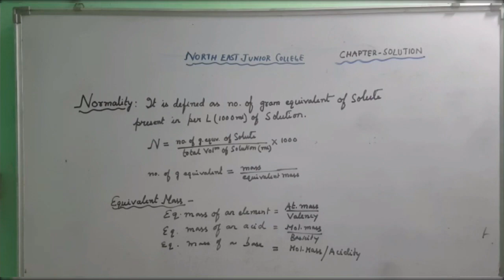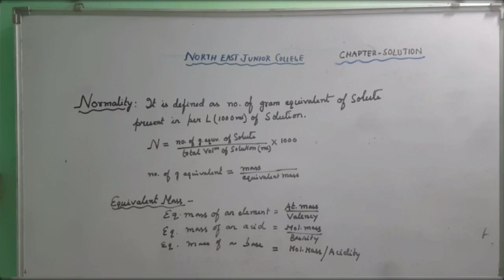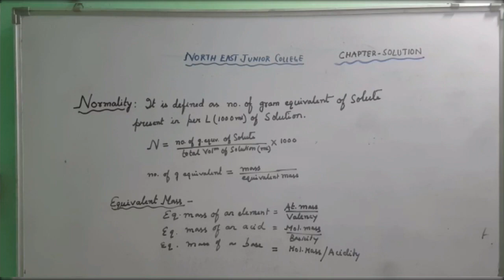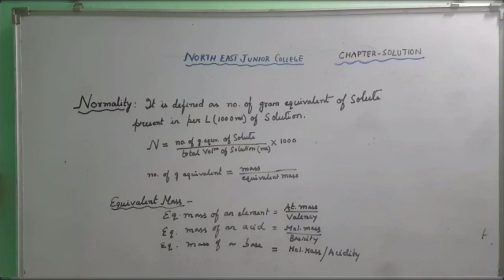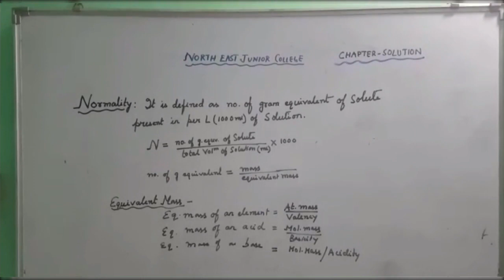Lecture 6: Solution